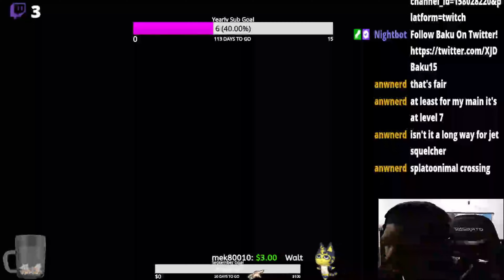Splatoon 3 First Gameplay Tutorial + Splattershot Jr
This is a straight from stream to video vod of Splatoon 3.
I am going to be splicing up the VODs into 25, 30 or 35 minute videos with very little editing. Monday through Thursday at 4 PM PST to 12 AM PST!